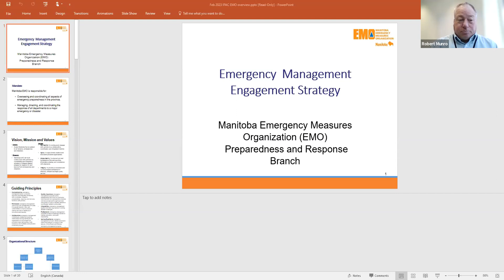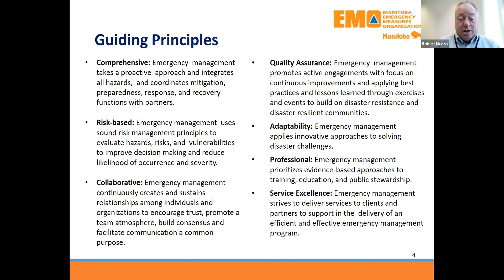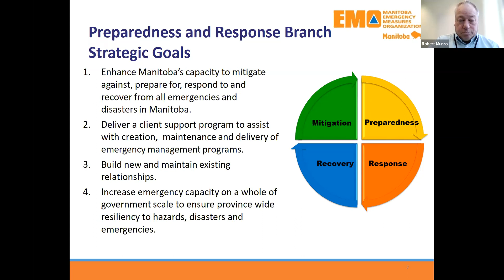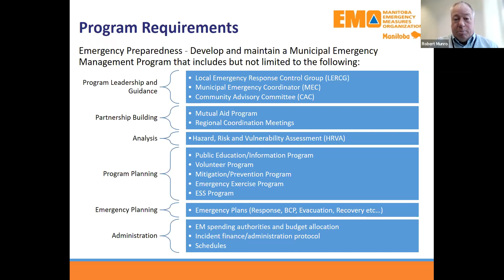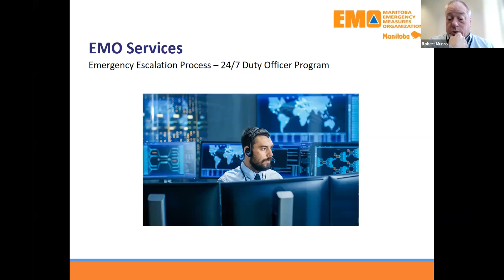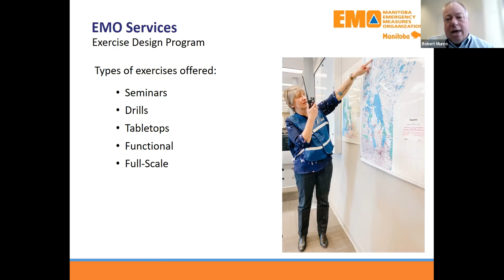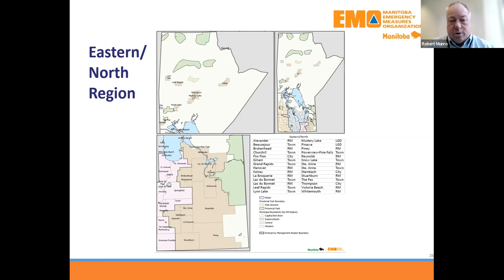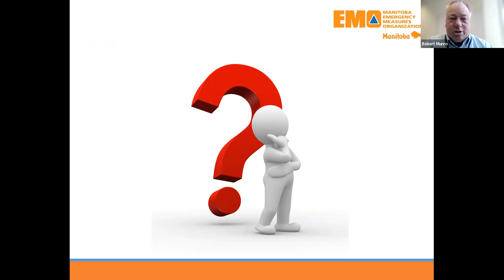Emergency Management in Canada (Series) - Part 2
Emergency Management Engagement Strategy

This webinar was presented by Robert Munro, Manager of Education and Quality Assurance at Manitoba Emergency Measures Organization (EMO). The objective of this presentation is to provide the audience with a clear representation of a behind the scenes look into the preparedness and response phases of an emergency and the systems that are required to appropriately manage an event.